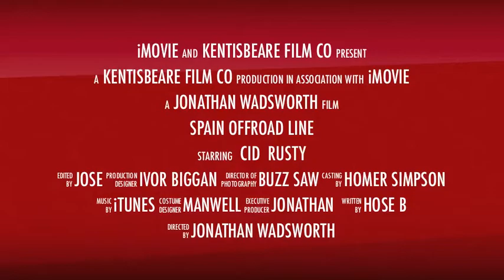Spain Trailer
Trailer for Off Roading in Spain - 2014 with Russ, Cid, Finn and Andy.